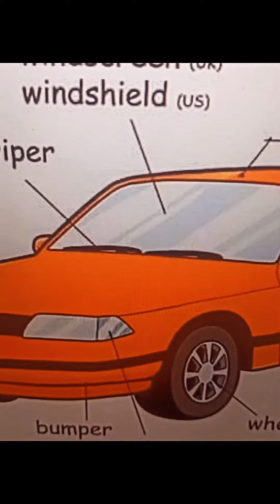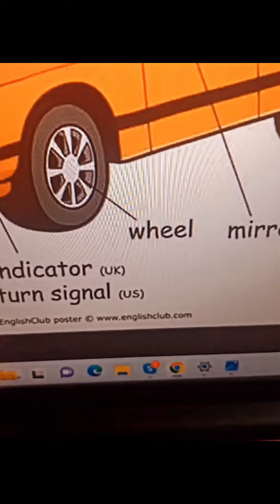Araba parçaları 🙂 Savaş ŞENEL